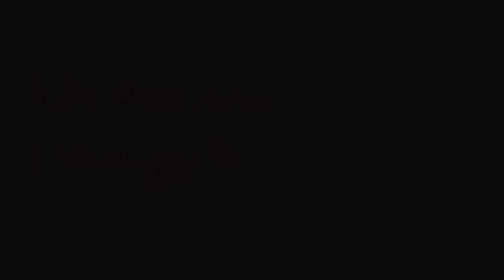Salim Doodles's Channel Intro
Hey! I'm Salim, and I like making animatics! I enjoy being in fandoms, but I have my own OCs as well. I hope you enjoy my content; have a wonderful day, I love you uwu

-Programs used were Paint Tool SAI 2 and Vegas Pro 15-
© -If not stated otherwise, I owe nothing in this video, credit will be mentioned, and if not, call me out on it!!!-
If you have any other questions, ask me in the comments! I love reading what you have to say. And I'm open to constructive criticism, so hit me up (but please be kind)